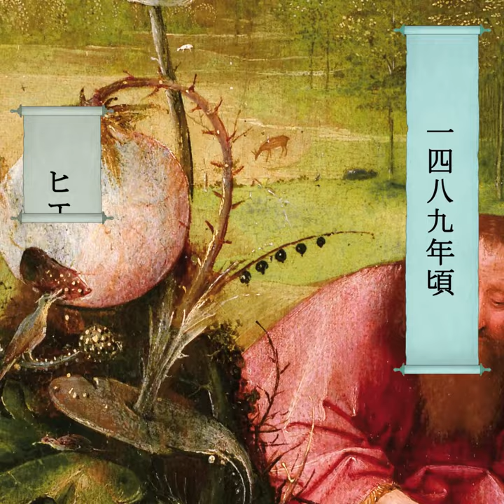おいしい美術74🍑ヒエロニムス・ボス《荒野の洗礼者ヨハネ》1489年頃 マドリード、ラザロ・ガルディアーノ美術館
前回の動画はコチラ➡おいしい美術73🥖ヒエロニムス・ボス《聖アントニウスの誘惑》1501年頃 リスボン国立古美術館

「おいしそうな食べ物」を表した 美術 作品をとりあげる本シリーズ、第74回は ヒエロニムス・ボス《荒野の洗礼者ヨハネ》（1489年頃 マドリード、ラザロ・ガルディアーノ美術館）。絵の主人公の聖人の、周囲に広がる自然の舞台に、想像力が生み出した不思議なモチーフを並べる、15世紀 ネーデルラント の宗教作品について、細部を拡大しながら詳しく解説します。

その他の「おいしい美術」動画はこちらの再生リストからどうぞ。